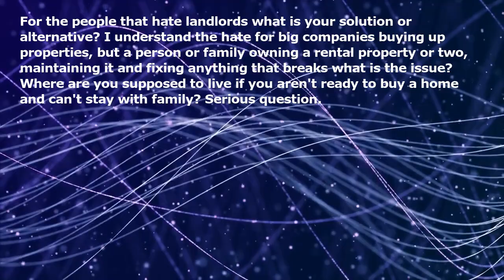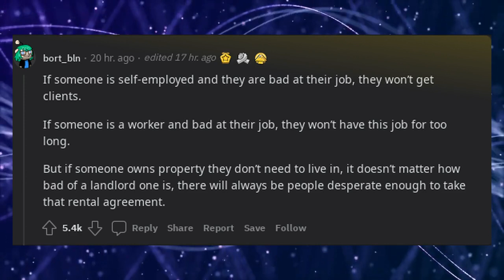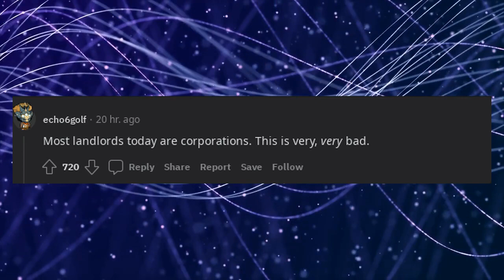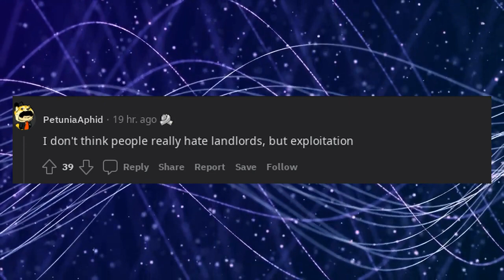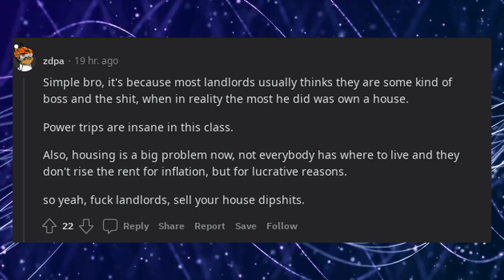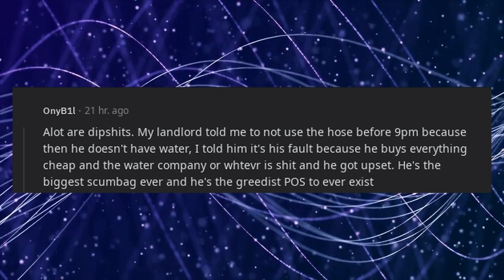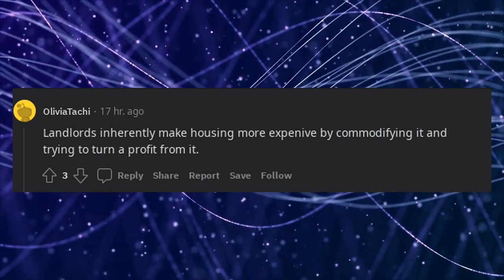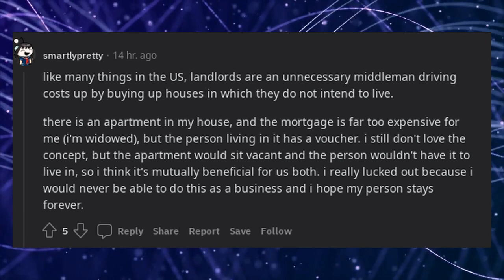Why does a majority of Reddit hate landlords.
For the people that hate landlords what is your solution or alternative? I understand the hate for big companies buying up properties, but a person or family owning a rental property or two, maintaining it and fixing anything that breaks what is the issue? Where are you supposed to live if you aren't ready to buy a home and can't stay with family? Serious question.

Edit to add that I am not a landlord I am actually renting currently as well.